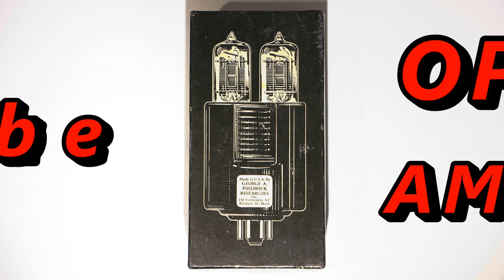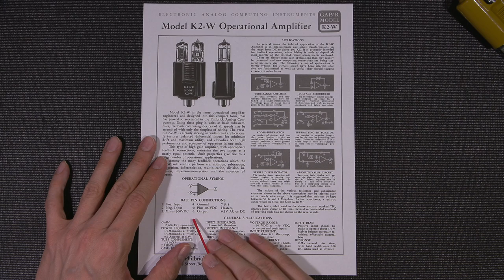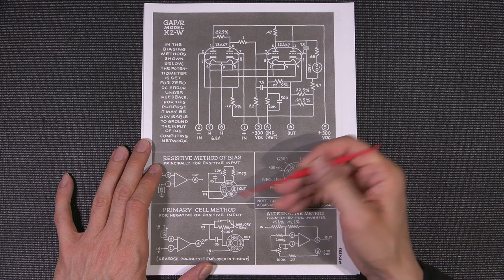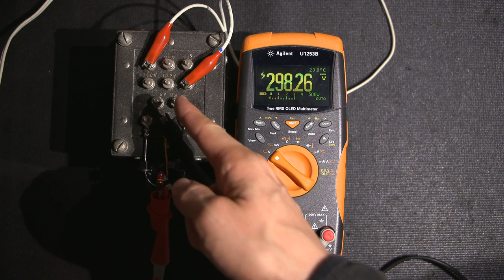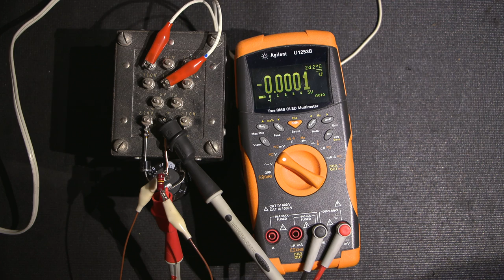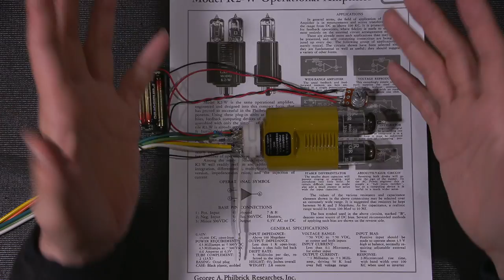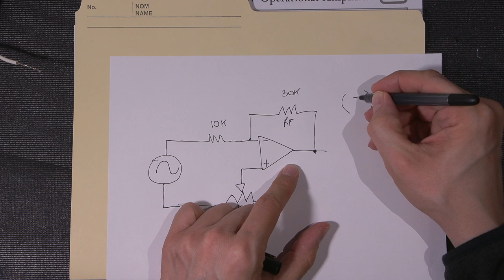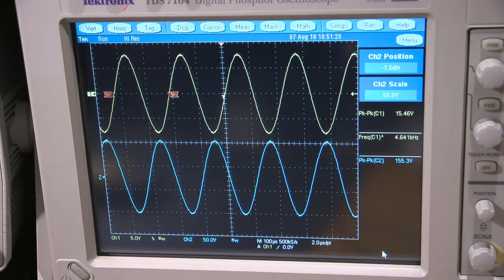600 Volt Tube Op Amp! Lets Power It Up.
Lets take a close look at one of the first op-amps. This is a tube type op-amp, and we're going to power it up in this video. It only requires 600 Volts.